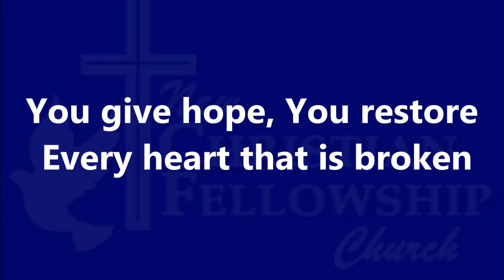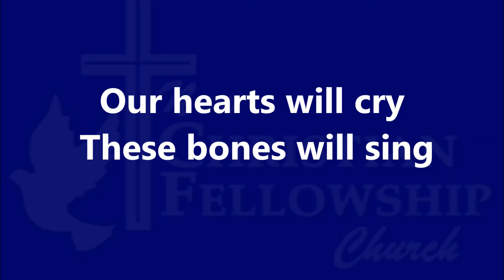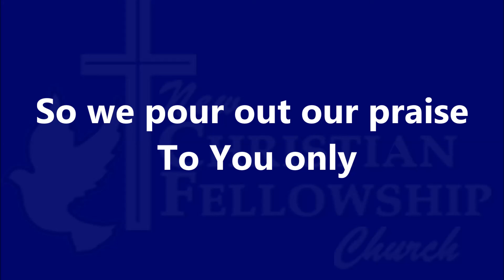Great are you Lord - All Sons and Daughters - Lyrics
Great are you Lord - All Sons and Daughters - Lyrics (WE DO NOT OWN THE LYRICS TO THIS SONG)